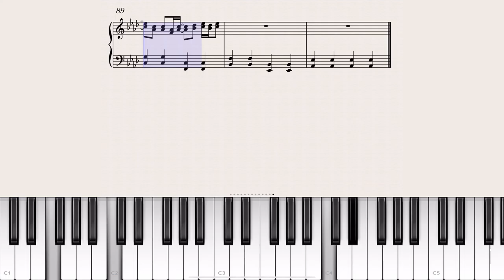쉬운 피아노 악보 싹쓰리 여름안에서 SSAK3 Easy Piano Sheet